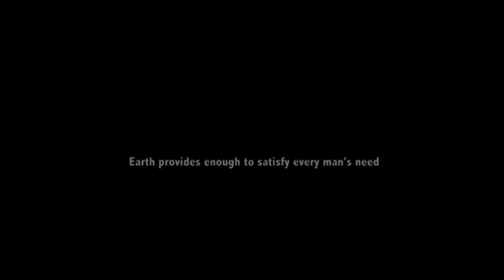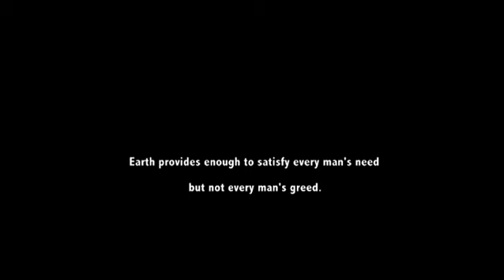BAD EGG HQ Animation by BIG Animation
Bad Egg has won numerous awards in national as well as International circuit. Applauded and appreciated in all its screenings - at FICCI BAF AWARDS, ANIFEST, 24 FPS, "The Bad Egg" symbolises the efforts and and pride taken by the Anirights(now BIG Animation) team in putting together such a lovely short (both technically as well as aesthetically) and disregards the myth that it is very hard for an Indian production House to get time out of its hectic schedule to create original content.